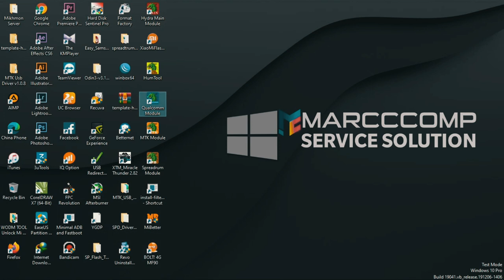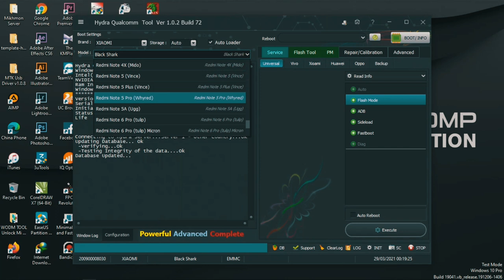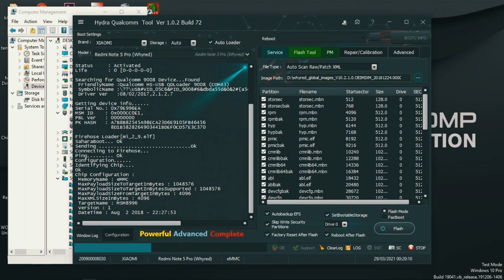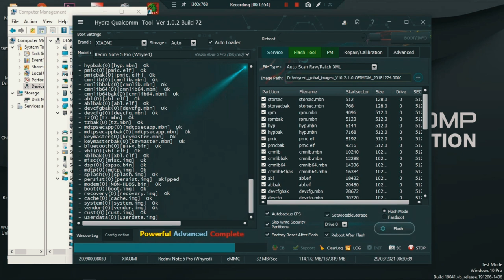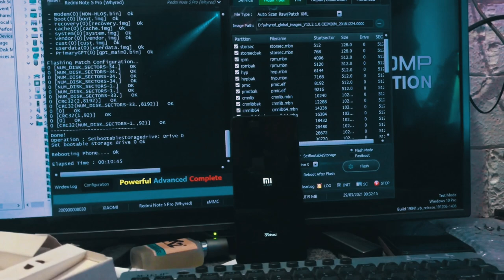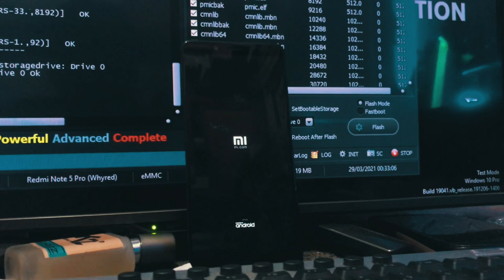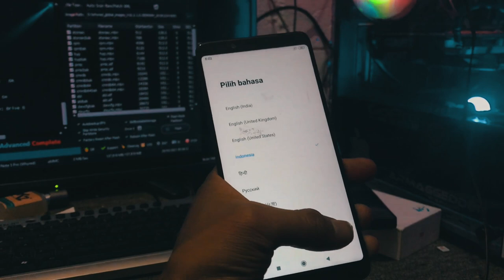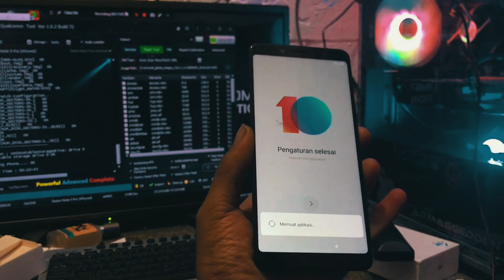NOTE 5 PRO MATOT SIKAT HYDRA TOOLS AUTO DONE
SUPOT NYA BRO